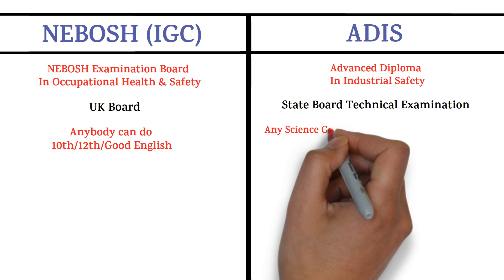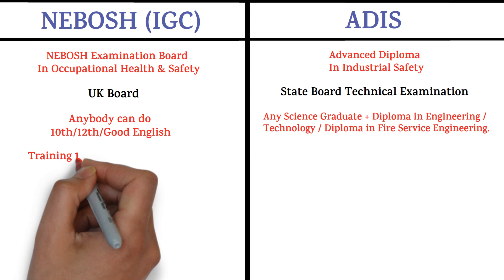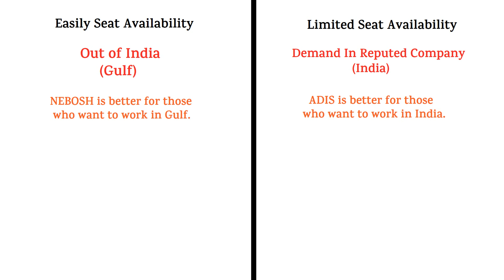NEBOSH Vs ADIS || Which Course Is Better NEBOSH Or ADIS || Difference Between NEBOSH And ADIS